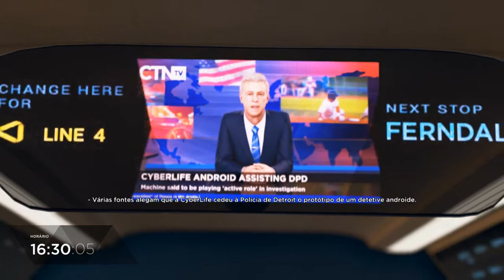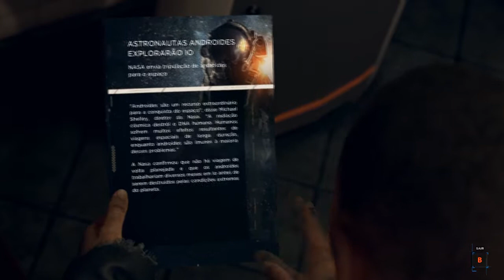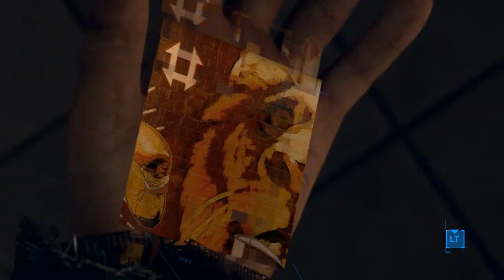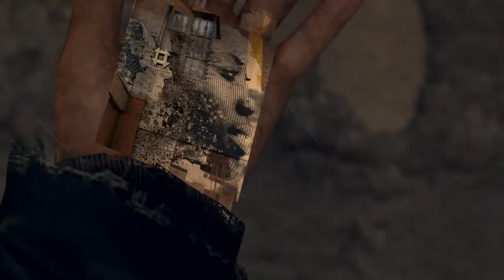12 - Finalmente Encontrei Jericho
Vlw!!!

Steam:

se mandar convite diga que veio pelo youtube ou deixa oi, que eu não aceito quem manda convite e não diz nada. =D

Gabinete - Red Dragon Wideload
Placa Mãe - ASRock B450M Steel Legend
Processador - Processador AMD Ryzen 7 3700X
Memória RAM - Adata XPG Spectrix D50 RGB 8GB 2x8
Placa de Video - GeForce 1050 ti 4 GB
Fonte - Gigabyte GP-P750GM, 750W, 80 Plus Gold
Water Cooler - AIGO DARKFLASH Symphony TR 240 RGB Branco
Armazenamento - Ssd Asgard M.2 2280 de 256 Gb, 2 HDs DE 4 Tera, 500 GB

"__Periféricos__"

Monitor - HQ R3000 de 24 Pol. 165 Hz - RGB
Teclado - KNUP SemiMecânico KP2043
Mouse - Luon G10
Mouse Pad - Vinik 70x35 RGB
HeadSet - Fallen Morcego
Microfone - BM-800 VEDO